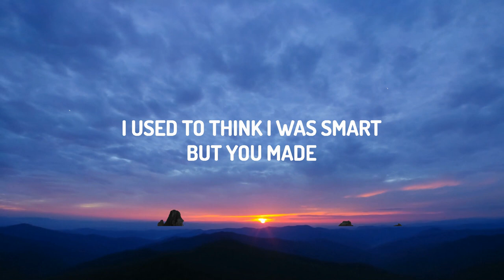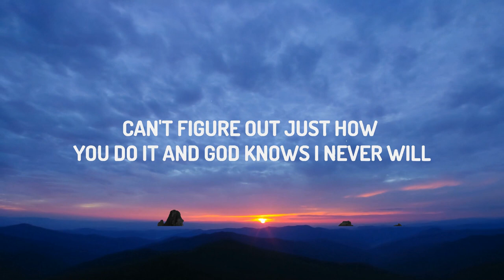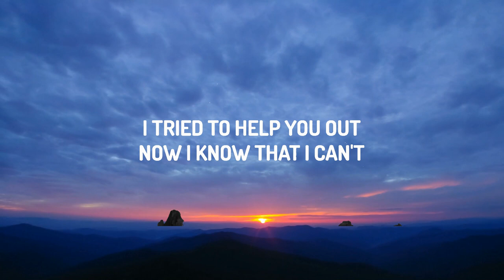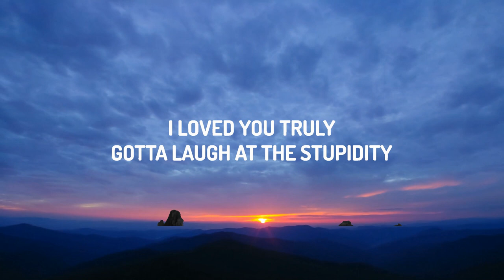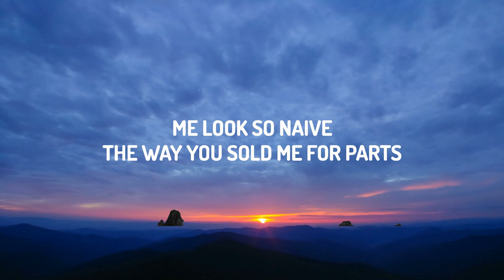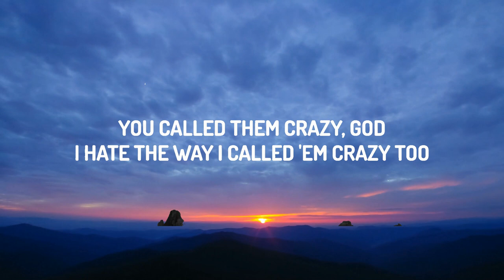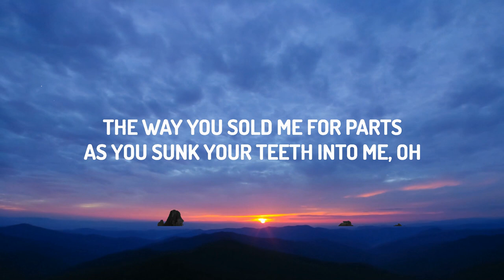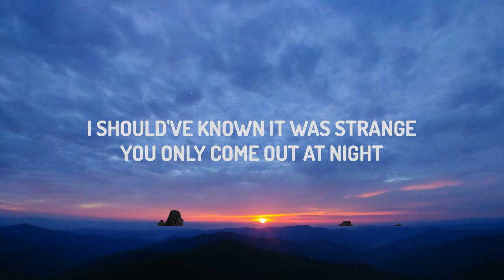Olivia Rodrigo - Vampire | 30mins with Chilling music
you said it was true yêu
but wouldn’t that be hard
you can’t yêu anyone

As you sunk your teeth into me
Bloodsucker dreamcrusher
Bleeding me dry like a goddamn vampire
Vampire